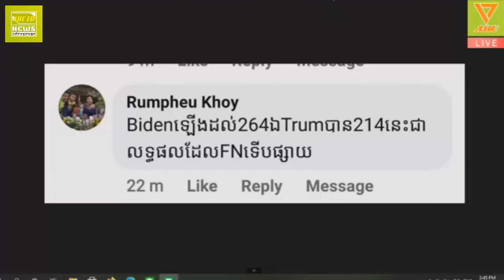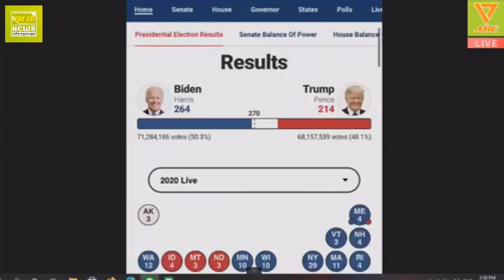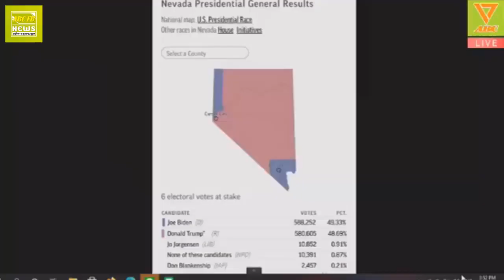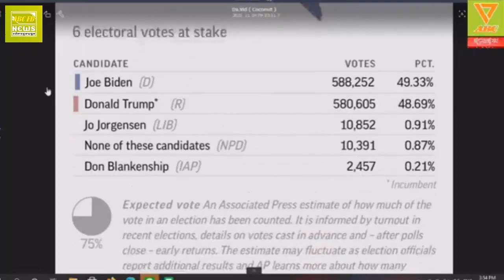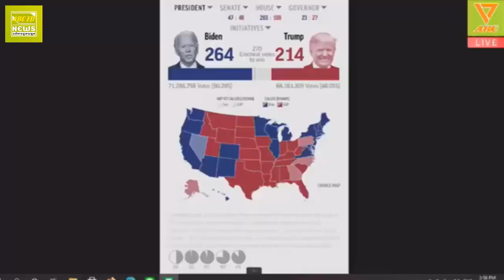តើត្រាំ​ គាត់គឺជាប្រភេទមនុស្សបែបណា​ បើឈ្នះការបោះឆ្នោតម្តងទៀត